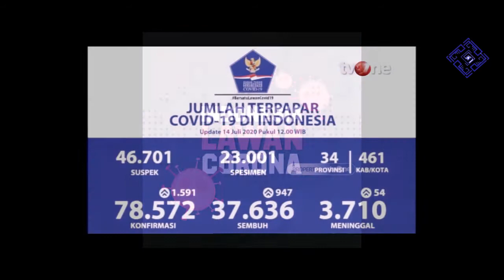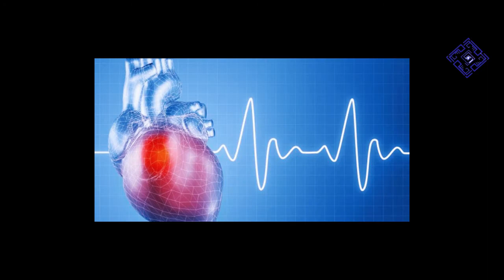M Rahim - SMPIT Asmaul Husna - Young Scientists Competition 2020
Perwakilan dari SMPIT Asmaul Husna Tanjungsari Kab. Sumedang dalam acara Young Scientists Competition 2020.
Dengan tema: "Bangun Sistem Monitoring Pasien Rawat Jalan Berbasis IoT"